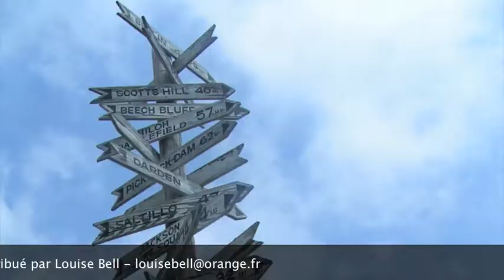Mary-Lou en studio - Courrier transatlantique - 2009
Avril 2009 - Le groupe Mary-Lou enregistre dans son studio de Bretagne un 6ème album : "Courrier Transatlantique". 9 nouveaux titres et 2 reprises. Autour de Mary, Jean-Luc et Stéphane, de nombreux invités des 2 côtés de l'Atlantique participent à cet enregistrement. L'album mixé à Tallahassee, Fl, paraîtra en juin. Voici quelques images de ces séances. The french band Mary-Lou, folk and Americana was recording in April 2009 his 6th album with many guests. 9 new songs and 2 covers. Enjoy these pictures of the sessions.